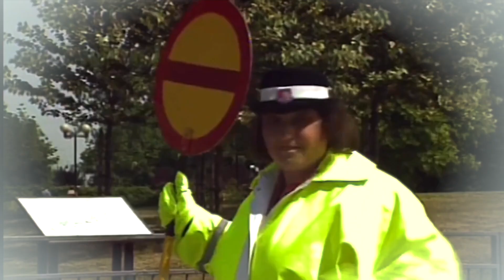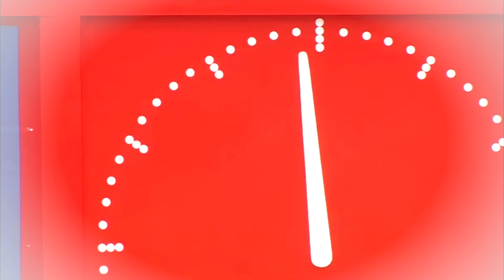Brum "Beep Beep" MV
"Oh my wheels and wipers!"

For all of you fans of the Ragdoll Productions classic Brum, (myself included) I've got a special treat for ya'll.  I'm sure some of you would be familiar with the unique Brum album released in 2002, containing songs that with the exception of "Brum Gets Things Done", were never featured in the show itself, and were exclusively created for said album.

One of my favorite songs from the album is "Beep Beep", and for awhile I had ideas for putting together an MV for it, editing began on the 28th of September, progress resumed yesterday on the 21st, and was finally completed today.

This was a lot of fun to put together, and I hope you'll enjoy.

Ⓟ 2002 Artemis Music Limited